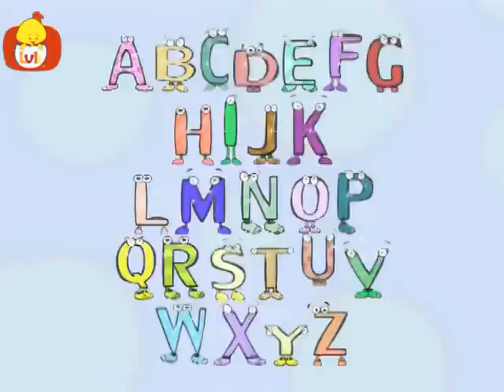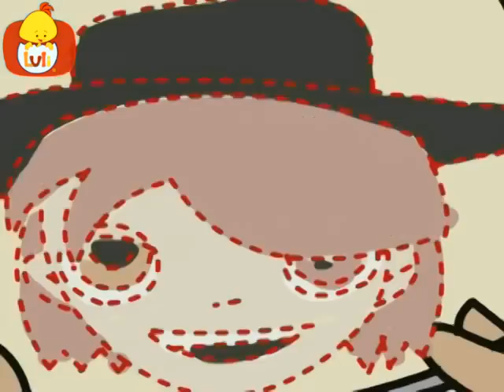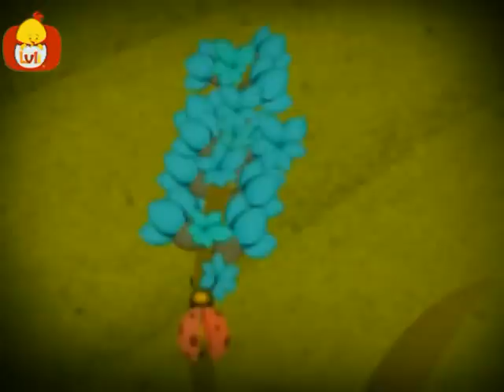Nursery Rhymes | Cartoon for Children - Luli TV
A half hour of popular nursery rhymes, lullabies and relaxing music for kids and babies - twinkle twinkle little star, old macdonald had a farm, itsy bitsy spider, baby elephant, good night song, hush little baby, the way a color is born, grandma had two ducklings and many more favorite children's songs.